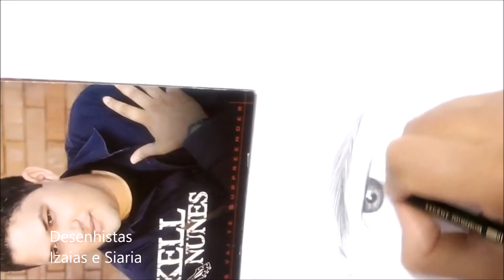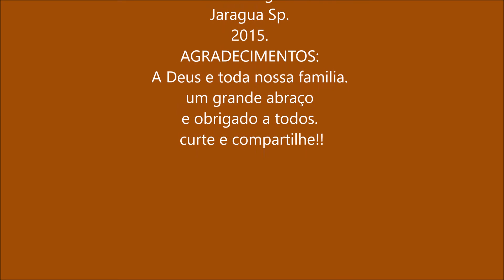Kell nunes-cantor gospel desenhos realista-desenho a lápis-desenhista de retrato em sp